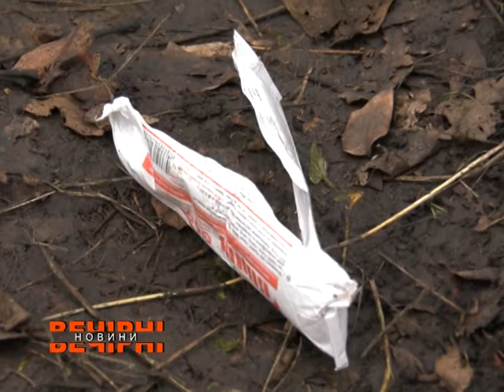У Харкові нагородили поліцейського за геройський вчинок